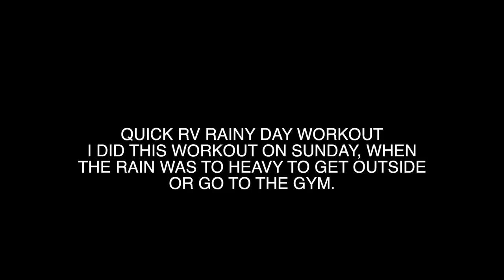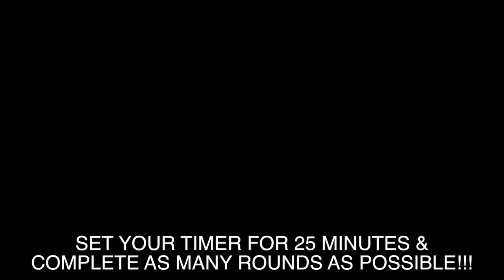BODYBUILDING PREP Q&A // RVBODYBUILDING VLOG #6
TIMESTAMPS FOR Q&A:
2:15 - DO YOU CHANGE WORKOUTS AS YOU GET CLOSER TO YOUR SHOW?
4:06 - IS YOUR BODY REACTING SIMILARLY TO HOW IT DID IN YOUR PREVIOUS PREPS?
6:08 - DO YOU PREFER DROPPING CALORIES OR DOING MORE CARDIO?
8:35 - DO YOU FIND IT SEXIST THAT YOU HAVE TO WEAR HEELS TO COMPETE?

RV WORKOUT:
-10 SQUAT TO OVERHEAD PRESS
-10 PUSH UPS
-10 REVERSE LUNGE TO FRONT KICKS (5 EACH SIDE)
-50 MOUNTAIN CLIMBERS
-10 JUMP SQUATS (OR BODYWEIGHT SQUATS)
AS MANY ROUNDS AS POSSIBLE IN 25 MINUTES!!

-Tabitha Hogan
-Dallas Brady
-Curtis Sims
-Jessica Hartman
-The Nickell Tour
-Matt Knight
-A.M. Ruse
-Angela Walker
-Justin Maresch
-Lisa M
-Lynne Lee
-Erik Larson
-Rob Killian
-Ashleigh Cummins
-Roy Case
-Catherine Sykes
-Kimberly Maye
-David Clay
-Megan Gunther
-Emily LeBar
-Charles Krabec
-Rebecca & Timothy Smith
-Cassie Jones
-Lloyd Mitchell
-Tracey
-Randy Chapple
-Michele Gubeli
-Morag Forbes
-Weekend RVing
-Dennis Harmon

:::WHAT WE DO FOR A LIVING:::
Blair's Business:

Matt's Business:
Custom Web Design & Online Marketing

::GET OUR STUFF::
---RV LIFE---

PROTEIN POWDER, BCAA'S, SHAKER BOTTLES, & MORE!